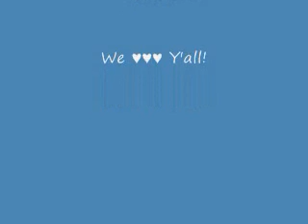The Old Crossroads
From our home & hearts to yours. all for the Glory of God. Song: The Old Crossroads Now Is Waiting, Which one are you gonna take?